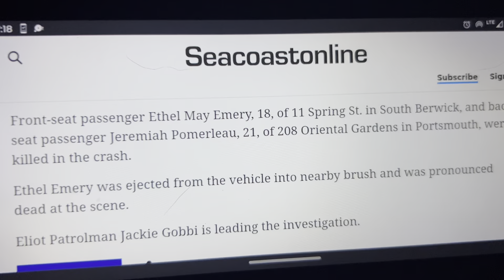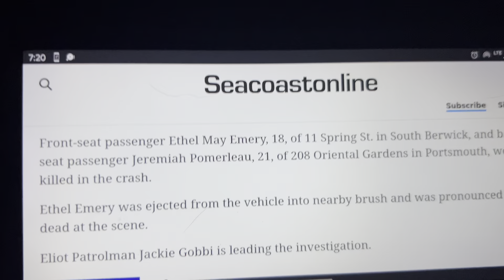Matthew Coolidge: I’m honor of Ethel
In honor to Ethel